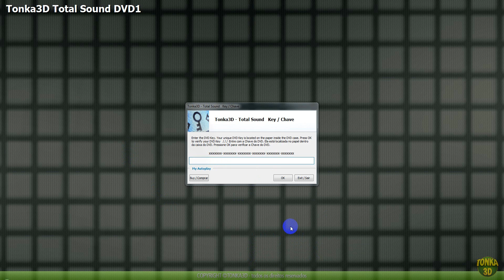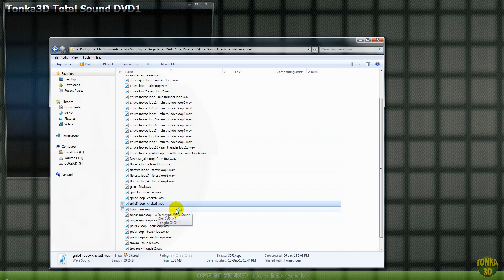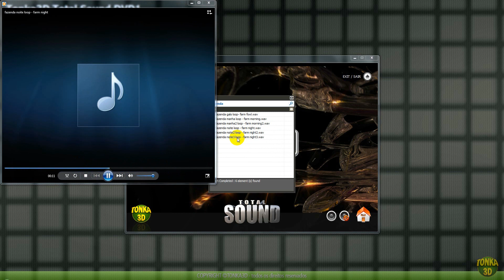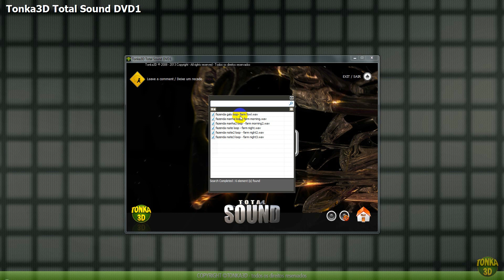Como usar trilhas sonoras e efeitos sonoros da coleção Total Sound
Este vídeo mostra como usar e trabalhar com as 25 trilhas sonoras e 260 efeitos sonoros que compõe a coleção Total Image - um material de alta qualidade para uso em projetos de vídeo ou interatividade. E mesmo que você não saiba como usar e adicionar esses sons e efeitos em seus projetos, esta coleção composta por 4 DVDs explica também como criar efeitos sonoros e trabalhar com edição de áudio e trilhas sonoras, totalizando 2 horas de videoaulas explicando o passo a passo como trabalhar nisso de forma rápida e sempre com muita qualidade.